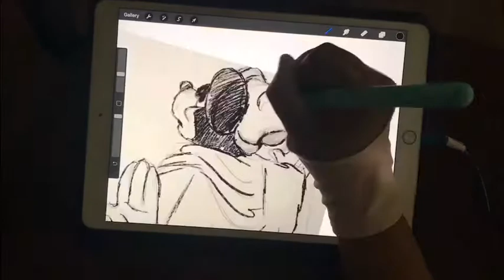Night on Bald Mountain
I am Daniela, and after college I want to work as a Disney Pixar graphic artist. I also like painting and clay sculpture.